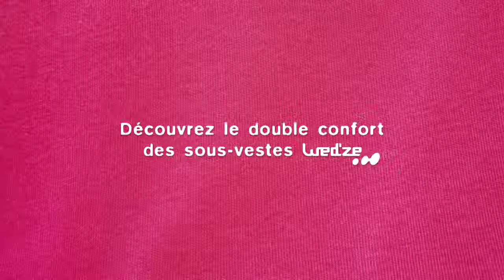Decathlon - Wed'ze - Mideet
Advertiser : Decathlon
Director : Pierre Isoard